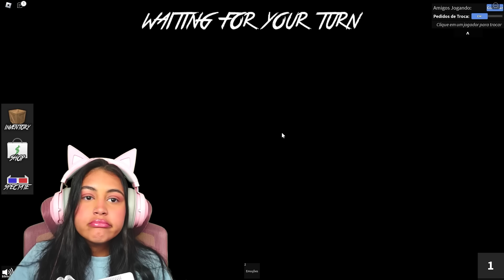VIREI A ASSASSINA NO MURDER DO ROBLOX!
Hoje, Dudaberud e Marcelodrv estão em PERIGO! Eles vão conseguir ficar VIVOS? Assista para descobrir!